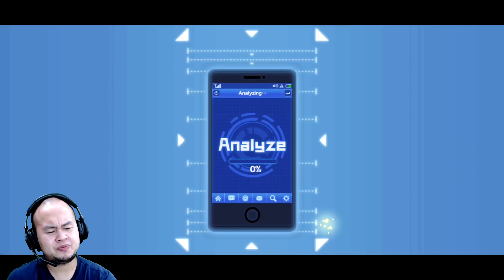BUANGSIAL BUAT S272 || One Punch Man The Strongest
fix ini dibuat buang sial gacha gw di s272
GACHA AMPAS!